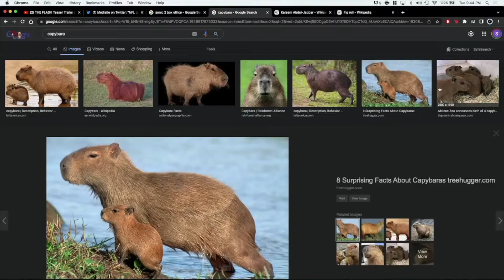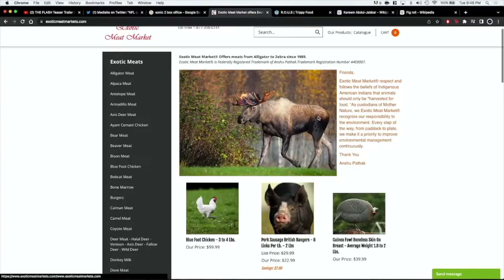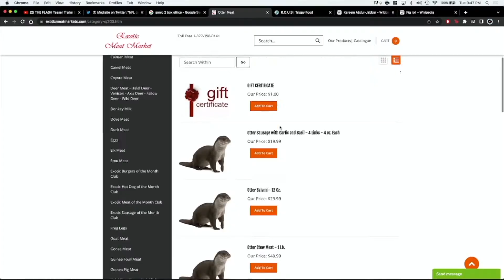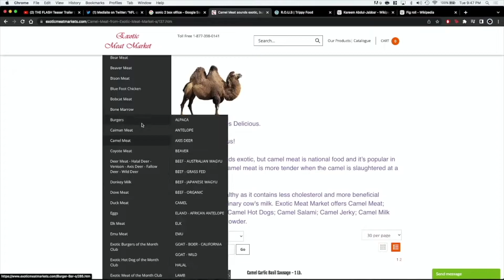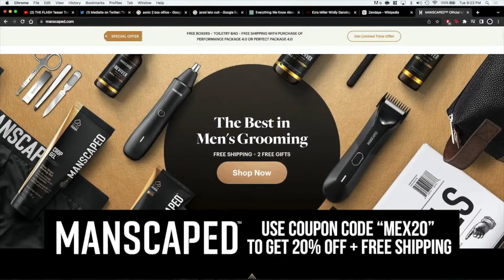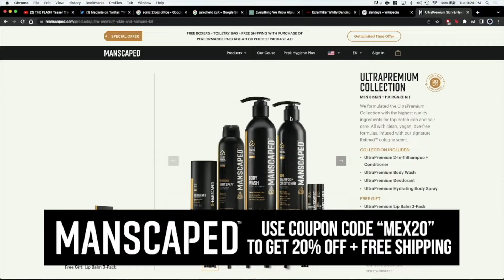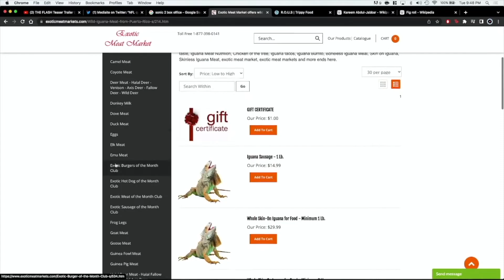WOULD YOU EAT AN OTTER? - KICKING WITH THE COMPAS HIGHLIGHT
Kicking With The Compas - Episode 27

Podcast Links: anchor.fm/themexcellence